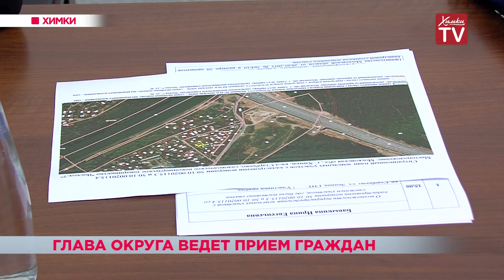Глава округа ведет прием граждан. 15.08.19